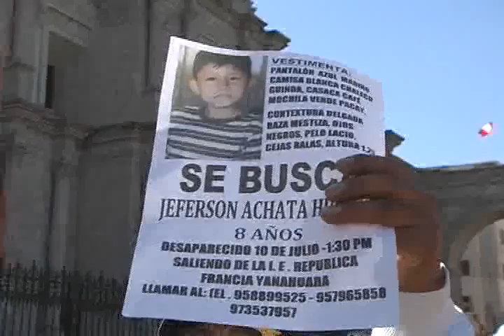TVMUNDO Arequipa: Familiares exigen justicia para niño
Exigen la cadena perpetua para la enamorada de su padre que lo asesinó, ellos temen que el Poder Judicial no aplique esta severa sanción.